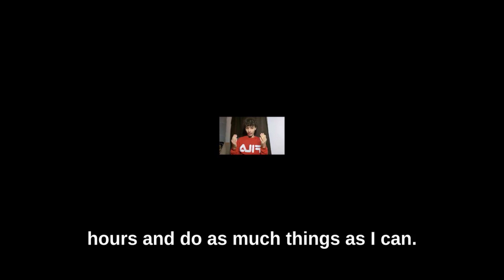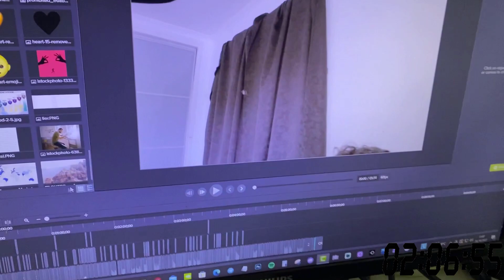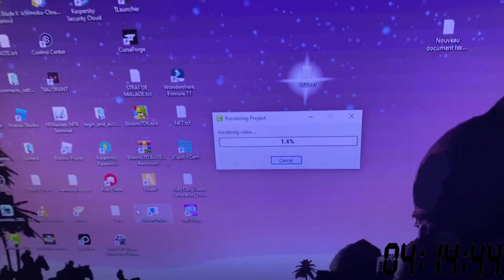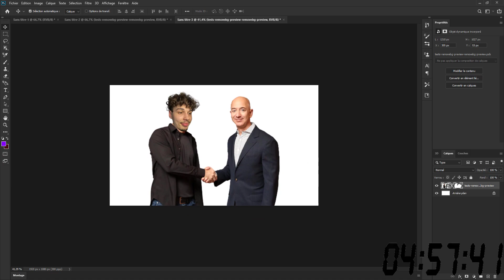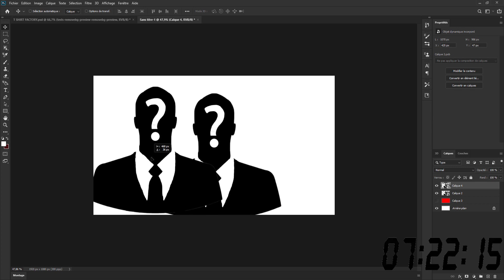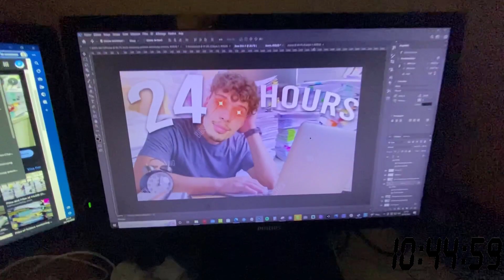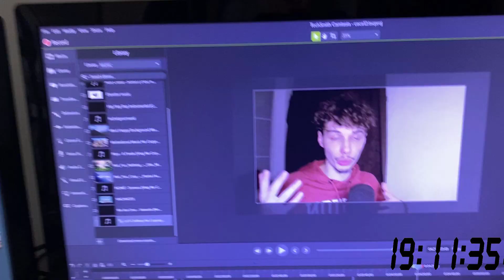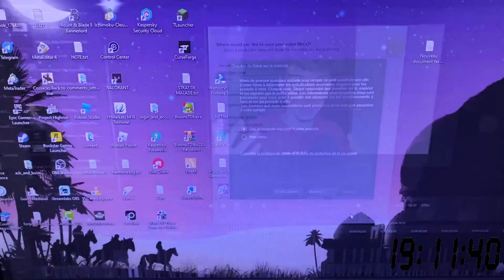Can 24 Hours Without Sleep Boost Productivity?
In this video, we're exploring the idea that staying awake for 24 hours straight might actually boost productivity. While sleep is critical for both physical and mental restoration, some people believe that staying up all night can lead to increased focus, creativity, and overall productivity.

But is there any truth to this claim? In this video, we'll be taking a closer look at the science behind sleep, the potential benefits and drawbacks of staying awake for extended periods of time, and whether or not this strategy is actually effective for boosting productivity.

First, we'll dive into the role of sleep in our daily lives. Sleep is critical for both physical and mental restoration, and it plays a crucial role in cognitive function, learning, and memory consolidation. When we don't get enough sleep, our cognitive abilities suffer, making it harder to concentrate, problem-solve, and make decisions.

Despite this, some people believe that staying awake for extended periods of time can actually boost productivity. They argue that being awake for longer allows them to accomplish more tasks, stay focused on their work, and tap into a heightened state of creativity.

In this video, we'll be exploring whether there's any scientific evidence to support these claims. We'll take a closer look at the effects of sleep deprivation on the brain and body, including the impact on mood, cognitive function, and physical health. We'll also examine the potential benefits of staying up all night, including increased alertness, focus, and productivity.

Throughout the video, we'll be drawing on the latest research in the field of sleep science, as well as sharing personal anecdotes from people who have tried the 24-hour no sleep challenge. We'll also be exploring tips and strategies for staying productive and alert during periods of extended wakefulness, including the use of caffeine, exercise, and strategic napping.

Ultimately, our goal in this video is to provide a balanced and evidence-based perspective on the idea that staying awake for 24 hours straight can boost productivity. While there may be some benefits to this strategy, it's important to recognize the potential risks and drawbacks as well. By the end of the video, viewers will have a deeper understanding of the science behind sleep, and whether or not the 24-hour no sleep challenge is actually an effective strategy for boosting productivity.